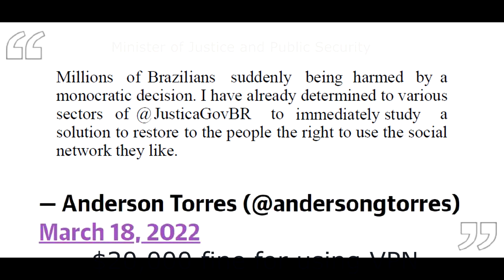Telegram Banned!!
Revealed- Telegram, Brazil